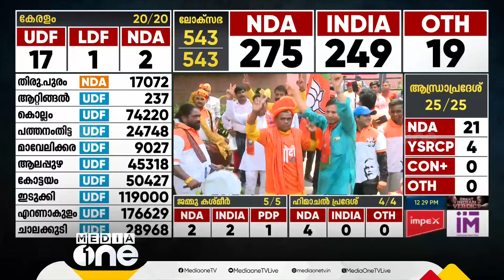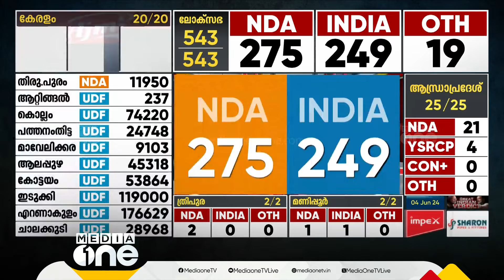ആവേശമില്ലാതെ ആഘോഷം; ബി.ജെ.പി ആസ്ഥാനത്തെ 'മൂഡ്' ഇങ്ങനെ..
ആവേശമില്ലാതെ ആഘോഷം; ബി.ജെ.പി ആസ്ഥാനത്തെ 'മൂഡ്' ഇങ്ങനെ.. | Loksabha Election 2024 | BJP |

Genre: News
Language: Malayalam